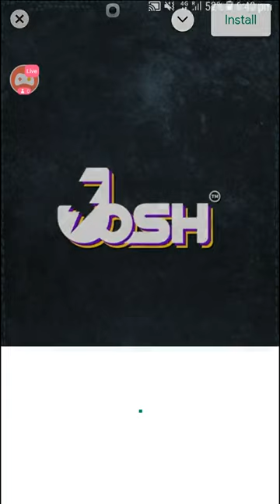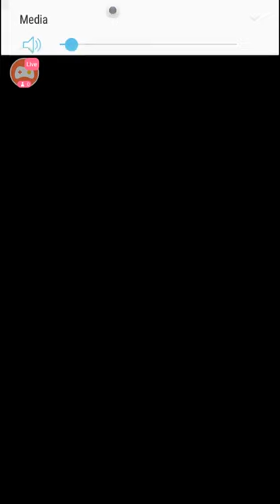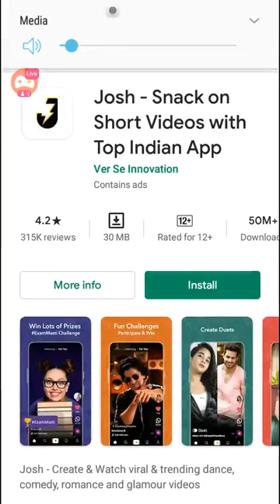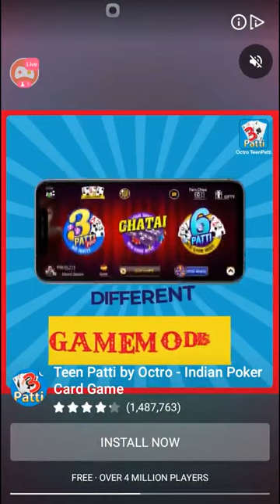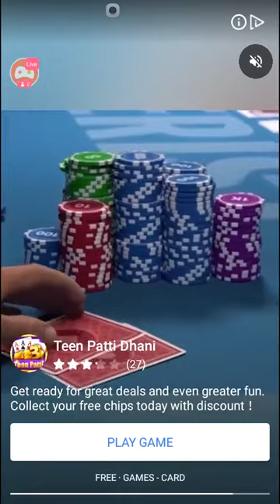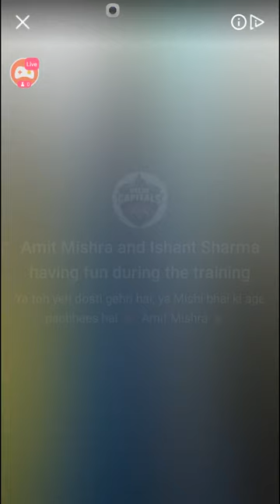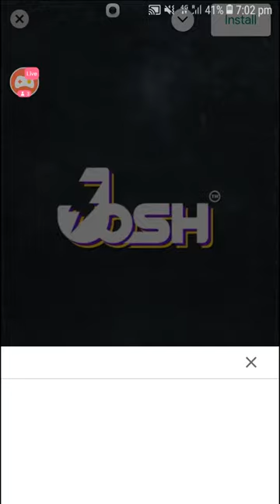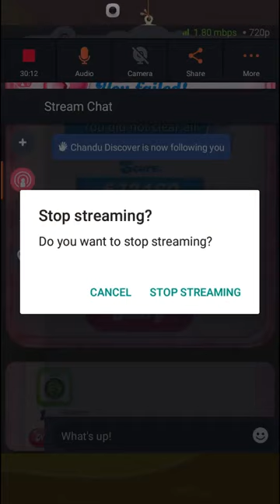Gaming eTech -New Game Lover - Candy Crush Saga Mobile Game #66